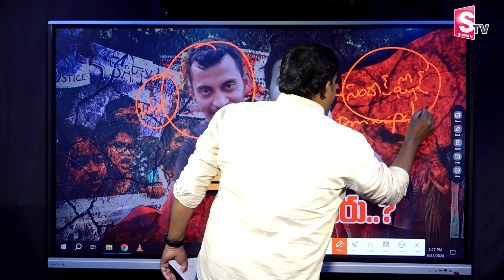Kolkata Incident : అడ్డంగా బుక్కైనా ఆ ఆరుగురు..! | RG Kar Hospital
►Watch : Kolkata Incident : అడ్డంగా బుక్కైనా ఆ ఆరుగురు..! | RG Kar Hospital |  @SumanTVKothagudem